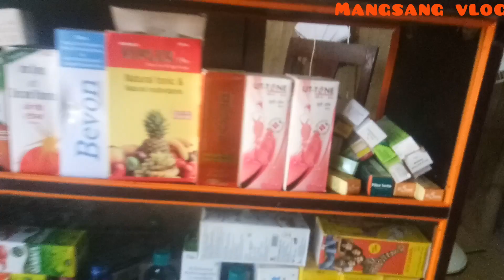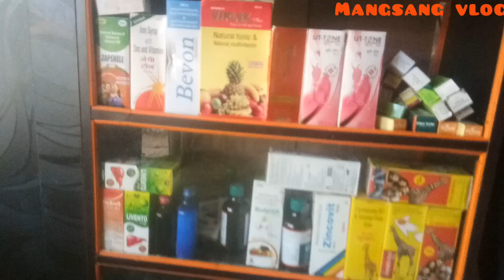Doctor Manjok mangsang vlog aro mai probelem ongaha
Doctor manjok mangsang vlog. Rimchasoa sakantikon mo  ripenrang anga nasimangna video rabataijokmo ripenrang nasimang chanchinabe anga antangko Doctor manjok inani gimin indiba anga manja mangmang Doctor ming dakchakpana gitasa dukanu dong enga ne .